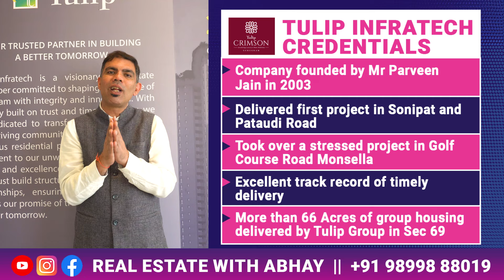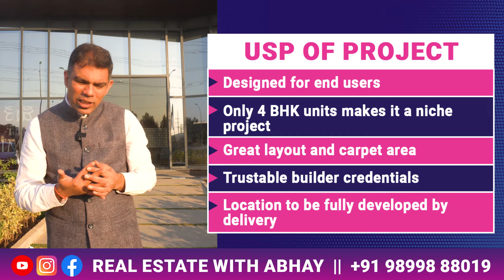Why Tulip Crimson Is The Perfect Project For End Users | Sector 70 SPR Road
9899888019 is your number for all real estate queries in Gurgaon.

This week we make a comprehensive review of Tulip Crimson Sector 70 on SPR Road. We tell you why this is the perfect project for end users

SECTOR 70 LOCATION ADVANTAGES
• Bang 100 M away from SPR Road
• Entry from 60M sector road
• DLF and Signature Global townships close by
• American Express and other corporates in Cyber City 2 close by
• Elevated road passed by GMDA connecting CPR with Del-Mum X’Way

TULIP CRIMSON NEARBY PROJECTS
• Tulip Violet, Ivory, Purple, Orange, White among delivered projects
• 105 Acres fully functional BPTP Township in Sec 70A
• Operational commercial projects of Reach, Elan and others close by

TULIP GROUP CREDENTIALS
• Company founded by Mr Parveen Jain in 2003
• Delivered first project in Sonipat and Pataudi Road
• Took over a stressed project in Golf Course Road Monsella
• Excellent track record of timely delivery
• More than 66 Acres of group housing delivered by Tulip Group in Sec 69

APARTMENT SPECIFICATIONS
• Modular Kitchen with white goods
• VRV Air Conditioning
• Laminated Wooden Flooring
• Premium Bathroom Fittings
• Partial False Ceiling

USP OF PROJECT
• Designed for end users
• Only 4 BHK units makes it a niche project
• Great layout and carpet area
• Trustable builder credentials
• Location to be fully developed by delivery

CHALLENGES OF PROJECT
• Density of 75 units per acre due to TOD licence
• High tension wires in neighbourhood